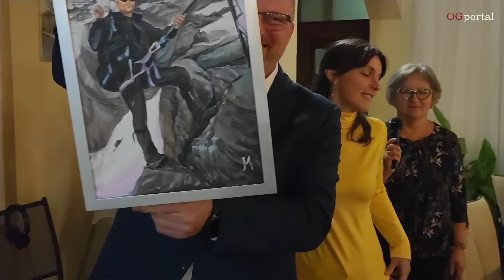Marina Marković - Otvorenje izložbe Likovnog društva Frankopan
Otvorenje izložbe Likovnog društva Frankopan - Dan Grada
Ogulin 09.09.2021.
OGportal